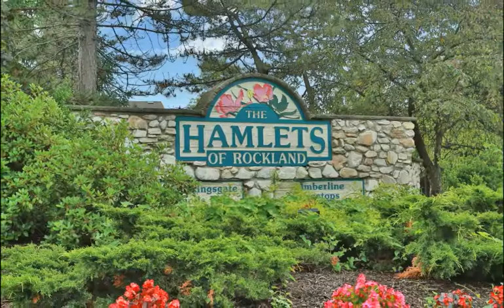39 Vista Drive, Nanuet, NY 10954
Regina Carmel
Better Homes & Gardens Rand Realty